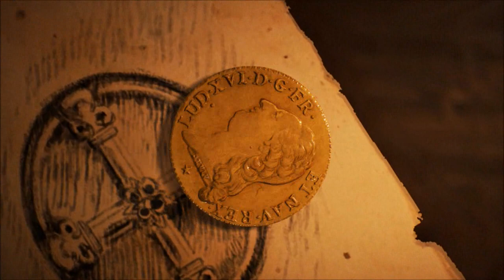Assassin's Creed Unity Dead Kings DLC - Gameplay Walkthrough ITA - Parte 1 - La cripta reale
Assassin's Creed Unity Dead Kings DLC - Gameplay Walkthrough ITA - Parte 1 - La cripta reale (AC Unity)